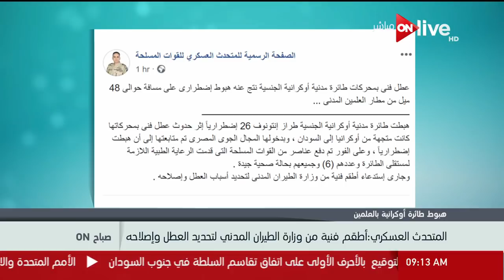صباح ON - حلقة الجمعة 20 يوليو 2018 .. الحلقة كاملة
حلقة اليوم من برنامج صباح_أون يناقش فيها رسائل الرئيس السيسي خلال زيارة السودان في ظل توطيد العلاقات بين البلدين